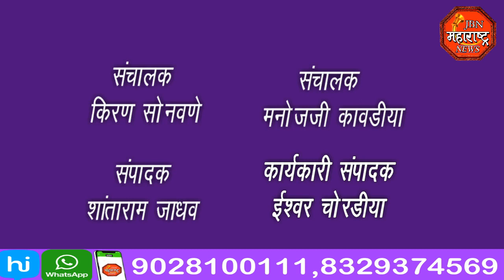jbn maharashtra news jalgaon